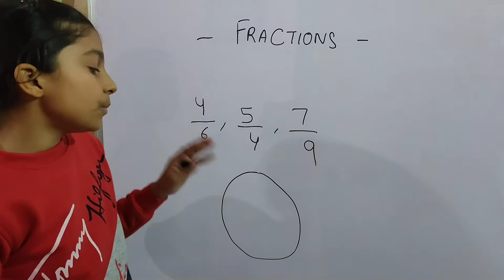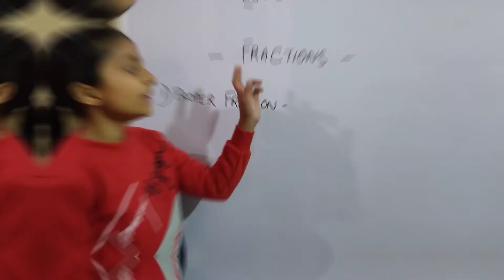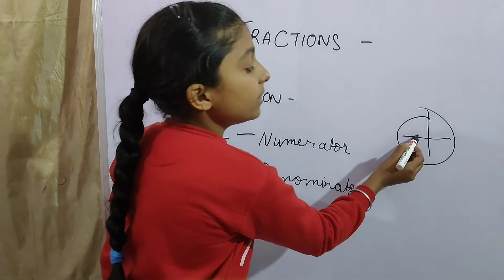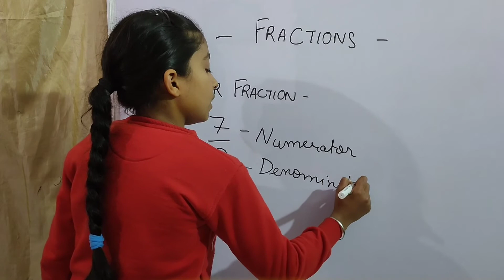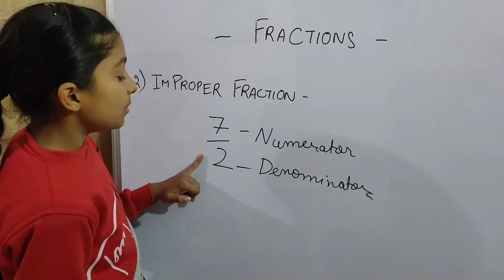Fractions | Proper and Improper fraction | Types of Fraction | Fractions for Kids | Lovely Teacher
Hello Everyone!
Welcome to the channel Lovely Teacher and I am your friend Pavneet Kaur...
Hope you all understood the concept of proper and improper fractions...
Fraction
Parts of Fraction
What is Numerator
What is Denominator
Types of Fraction
Proper Fraction
and Improper Fraction...

👆👆 So these all are the topics which we have covered in this video IN DETAIL

Time Stamps -
0:00 - Introduction
0:11 - Examples of Fraction
0:40 - What are Fractions
1:39 - Types of Fraction
1:40 - Proper Fractions
1:54 - What is Numerator and Denominator
3:18 - Improper Fraction
4:08 - Outro

If you liked this video then give it a thumbs up 👍

Watch other useful videos related to FRACTIONS

These above videos will help you a lot in understanding fractions !

भिन्न के प्रकार -Types of Fractions | Proper, Improper, Mixed Fractions in Hindi